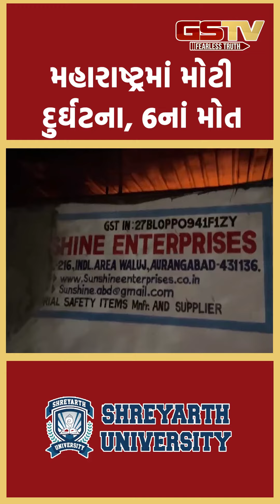મહારાષ્ટ્રમાં મોટી દુર્ઘટના, 6નાં મોત